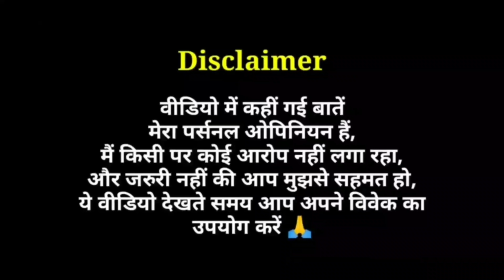Aakhri Hindu Samrat Prithviraj Trailer 2 & Hari Har Song - Review | My Opinion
Prithviraj Trailer 2 Review in Hindi by Pratik Borade
Prithviraj Hari Har Song Review Reaction
Aakhri Hindu Samrat Prithviraj | Trailer 2 Review

Starring Akshay Kumar